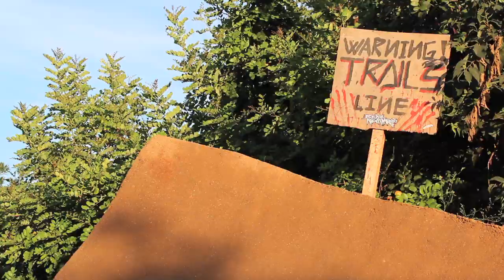Agustin Vernengo Trailer Edit 2014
Just a little preview of my next Edit.
One Line at the Trails of La Poma.
Film and Edit by Walter Mayerhofer @volta_catkid
Rider @agustinvernengo
Thanks to @lapomabikepark